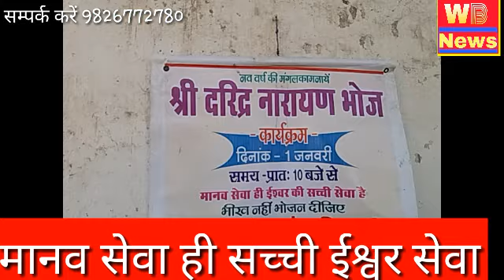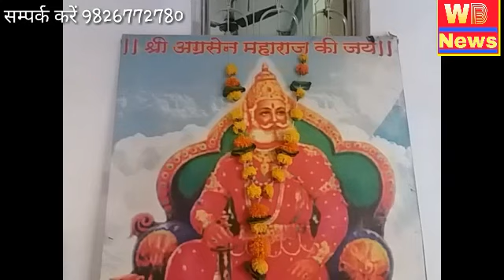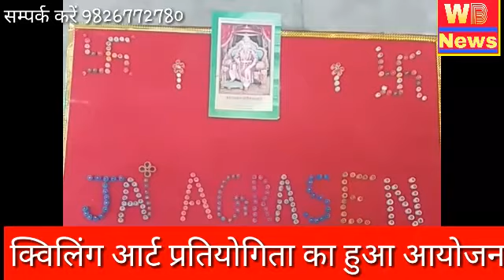दमोह-खबर वही जो है सही/रिटायर्ड होमगार्ड ने किया आत्महत्या का प्रयास/गाधी जयंती/अग्रसेन जयंती/वित्तम